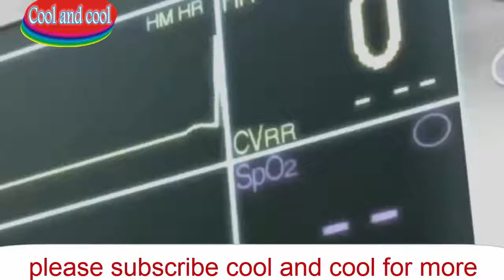Funny Anime Moments of 2017 best anime gifs of march 2017 funny anime moments 2017